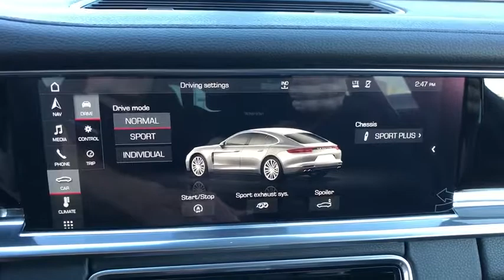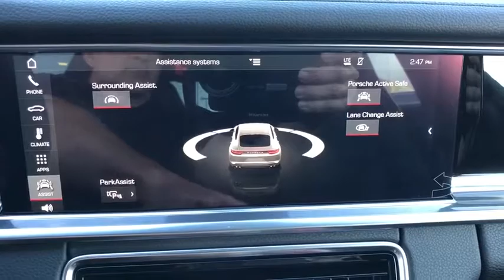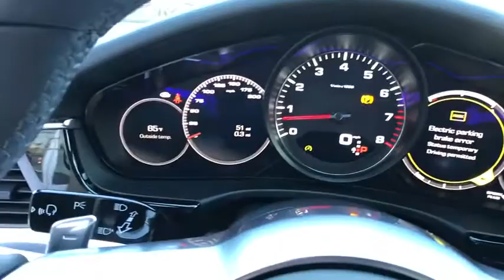2018 Porsche Panamera Winter Park, Windermere, Metro West, Lake Mary, Orlando, FL JL135425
Chalk New 2018 Porsche Panamera available in Orlando, Florida at Porsche of Orlando. Servicing the Winter Park, Windermere, Metro West, Lake Mary, FL area.

WHEELS: 21 EXCLUSIVE DESIGN IN PLATINUM SILVER,PREMIUM PACKAGE,SPORTS EXHAUST SYSTEM W/TAILPIPES IN BLACK,CHALK,ADAPTIVE CRUISE CONTROL W/PORSCHE ACTIVE SAFE,14-WAY POWER SEATS,BOSE SURROUND SOUND-SYSTEM,LED HEADLIGHTS W/PORSCHE DYNAMIC LIGHT SYSTEM,FRONT SEAT VENTILATION,Dual Moonroof,FRONT & REAR SEAT HEATING,Leather Seats,Navigation System,IONIZER,HEATED STEERING WHEEL,POWER STEERING PLUS,Keyless Start,Bluetooth Connection,Rear Spoiler,Cooled Front Seat(s),All Wheel Drive,BLACK; PARTIAL LEATHER SEAT TRIM,SMOKER PACKAGE,STORAGE PACKAGE,VOICE CONTROL